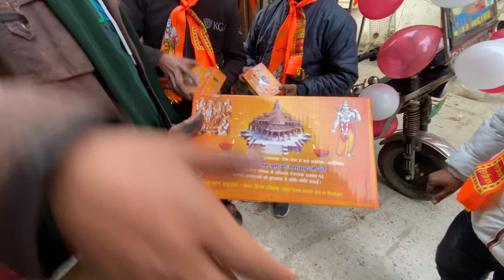जय श्रीं राम || लोग कर रहें है सेवा ❤️🙏